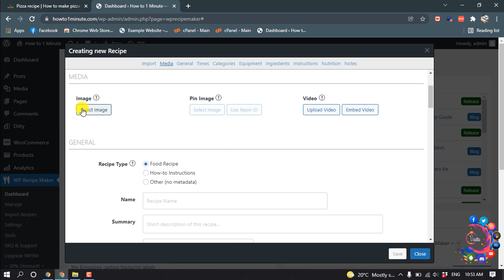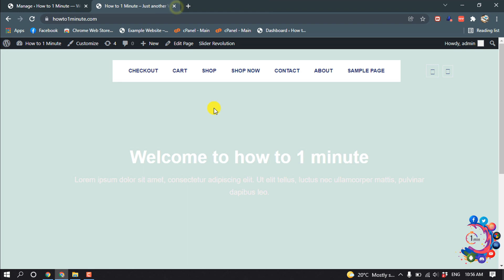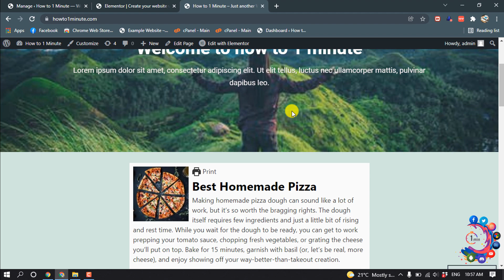How to add recipes to wordpress 2026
How do I add a recipe card to WordPress?
Image result for How to add recipes to wordpress
To do so, log into your site's admin area and then navigate to Plugins - Add New using the sidebar menu. From the Add Plugins screen, enter 'Recipe Card' in the search field and then install the first item listed in the results.

"wordpress recipe plugin free"
"best wordpress recipe plugin"
"wordpress recipe shortcode"
"free recipe maker"
"wp recipe maker templates"
"how to use wp recipe maker"
"how to add jump to recipe in wordpress"
"how to create a recipe website"